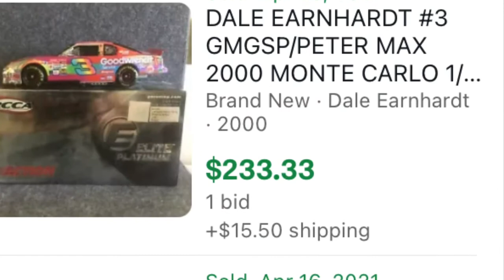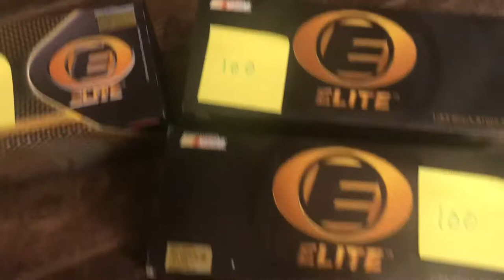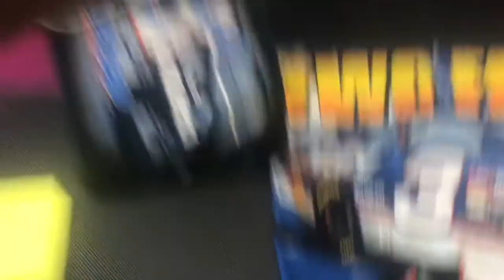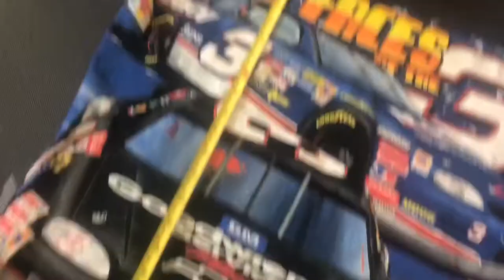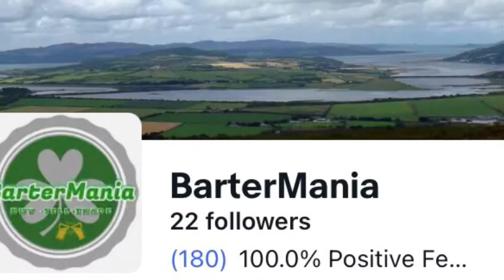Huge $1800 Nascar DieCast score! Vtg T shirt measuring. Listing music. eBay store link ☘️☘️☘️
Estate sale trade!  Acquired 33 higher end action elite nascar die cast 1/24 scale models complete w box!  How to measure tshirts for eBay listing.

BarterMania eBay store link: